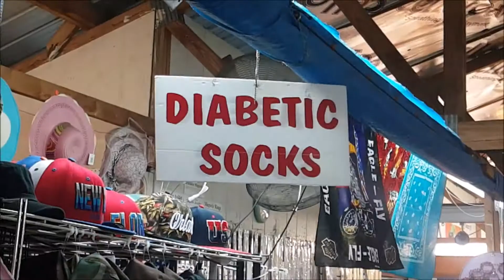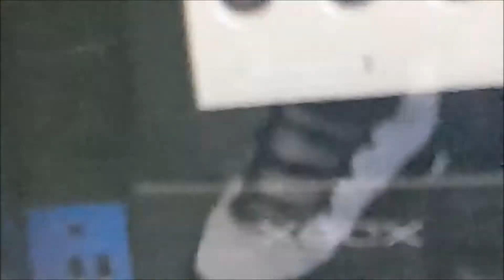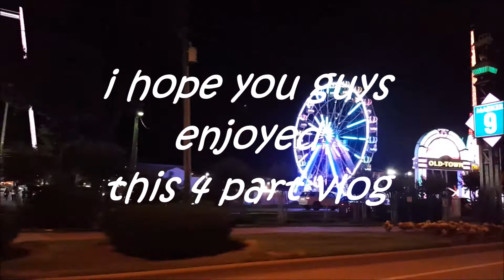FLORIDA TRIP PART 4 (EXPLORING)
Part 4 of a 4 part vlog from my trip to florida, I hope you all enjoy!
check out part 1, 2 and 3 below
     VVV

also be sure to follow me on
Younow- HectorWho